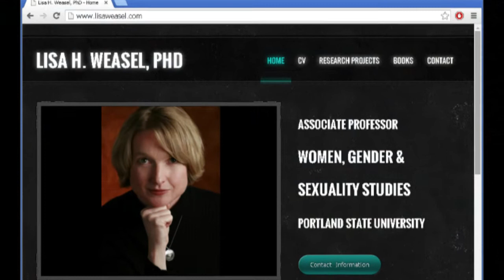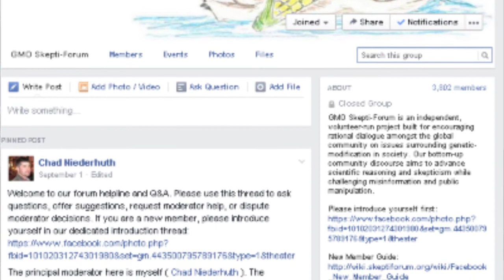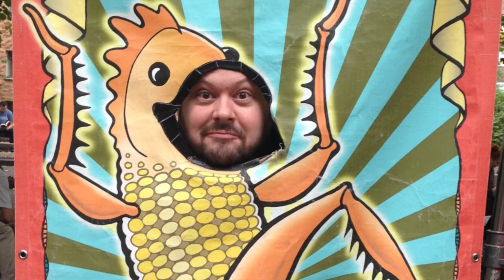GMO measure cost breaks records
Genetically Modified Organism (GMO) food labeling is the most expensive political issue in Oregon’s history, according to The Oregonian, exceeding the previous record set by Measure 50 in 2007. The spending reflects the polarized controversy surrounding the measure, with nuanced perspectives on both sides. Video by Joseph Thiebes.